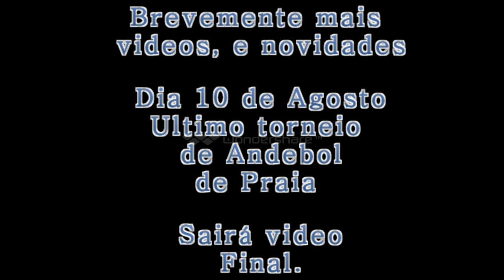AASM Andebol de praia 2013 beach handball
AASM Andebol de praia 2013 beach handball  Mini Clip